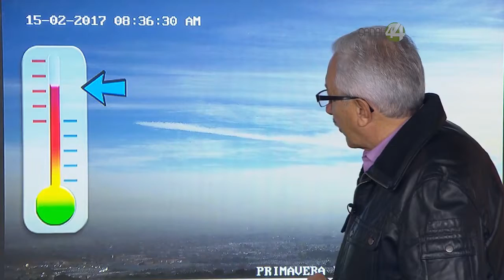Cápsula del Tiempo: Miércoles 15 de Febrero de 2017